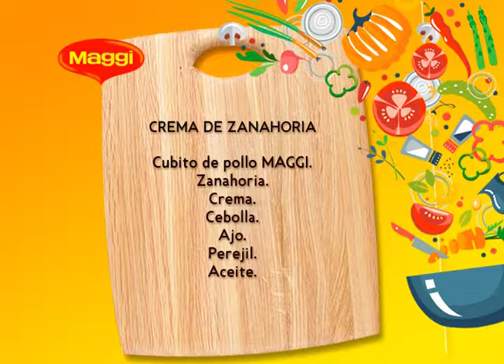Preparación de "crema de zanahoria" parte 1